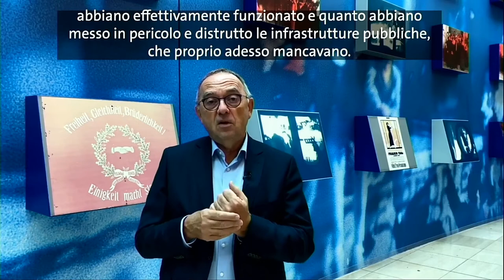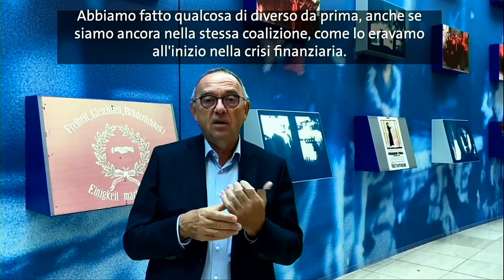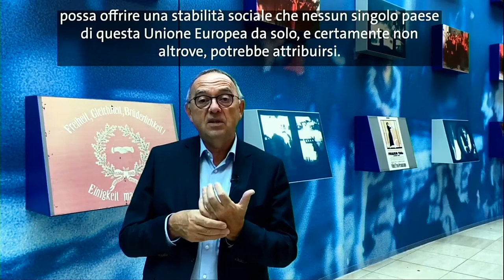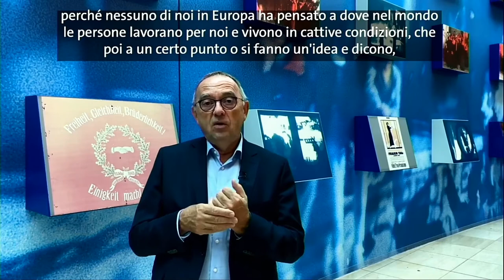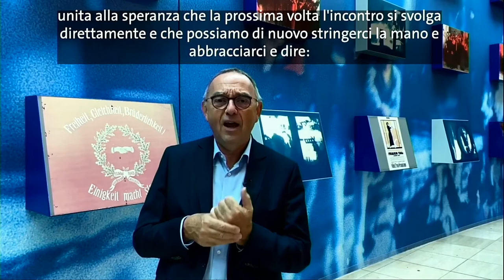Un'Europa democratica e inclusiva, un mondo più giusto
Alla Festa Nazionale dell'Unità, dibattito con Alessandro Alfieri, Piero Fassino, Valeria Fedeli, Sergei Stanishev (collegato in videoconferenza). Coordina: Guido Moltedo.
Interviene il presidente SPD Norbert Walter-Borjans